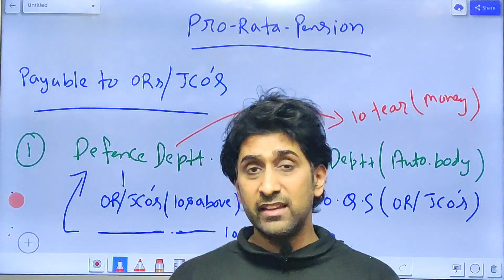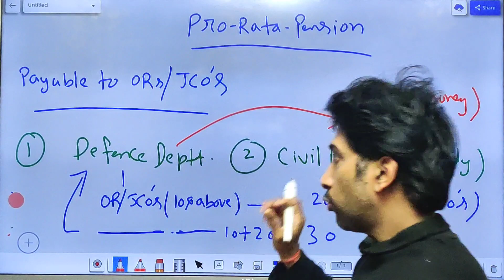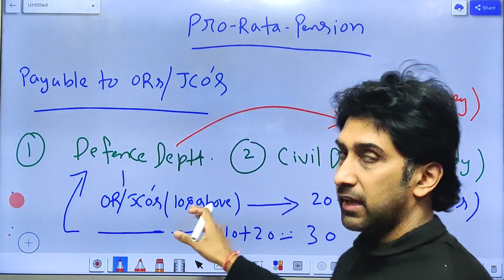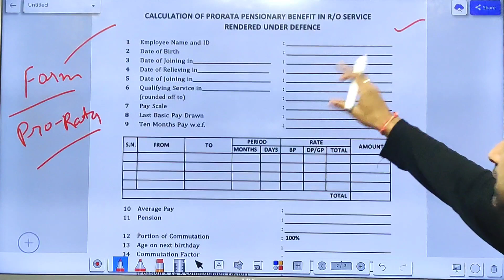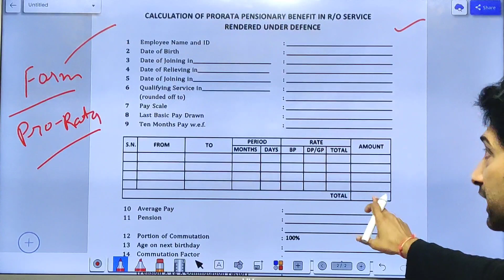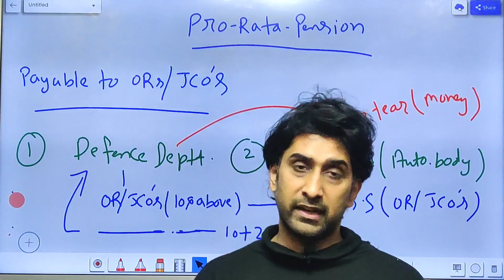JCO's/OR's Pro-Rata Pension लेने के लिए ऐसे करें Claim | Pro-Rata Benifit Form | What is Pro-Rata ?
Dosto maine es video mai aapko Pro-Rata pension benifit ke baarey mai bataya hai JCOs or ORs ke liye. Dekhe poora video. I hope ye video aapko pasand aayega.

prorata pension
pro-rata pension
pension revision latest news
pension revision
pension revision pre 2016
pension revision of bank retirees
pension revision news
OROP 2
OROP
OROP news today